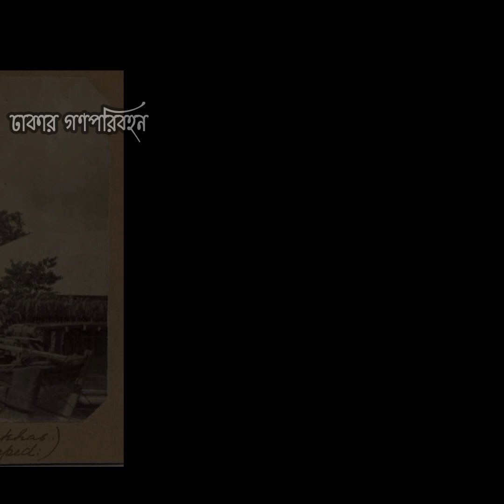১০০ বছর পূর্বে কেমন ছিলো চট্রগ্রাম |How was Chittagong 100 years ago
অতীতে কেমন ছিলো চট্রগ্রাম |
একনজরে চট্রগ্রামের একাল ও সেকাল |
চট্রগ্রামের পুরান ইতিহাস |
How was Chittagong 100 years ago |
Golden memory Of Chittagong |
চট্রগ্রামের সোনালি অতীত |